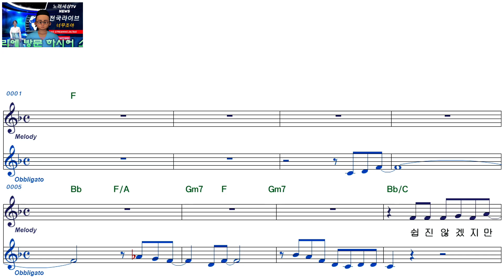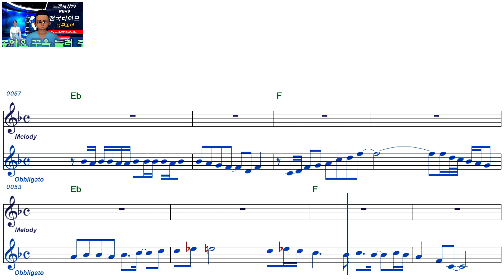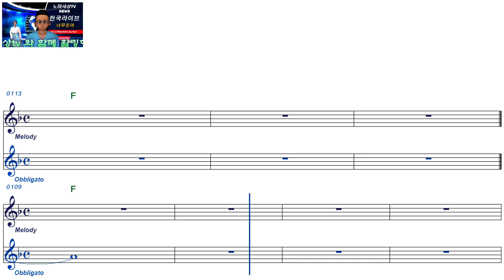바죠ㅡ다시 시작하는 거야ㅡ남자키ㅡELF 919ㅡ38359